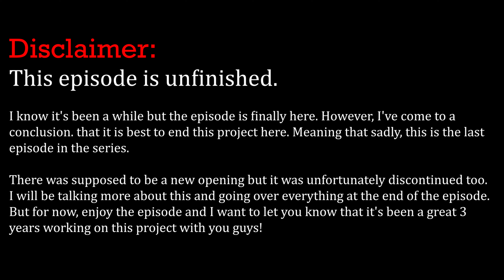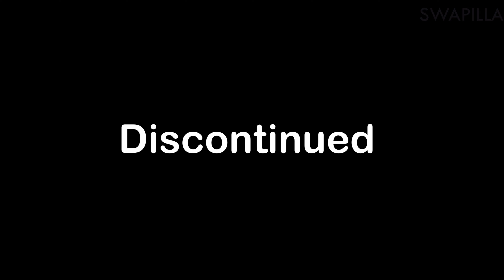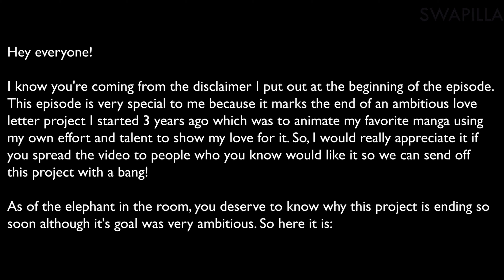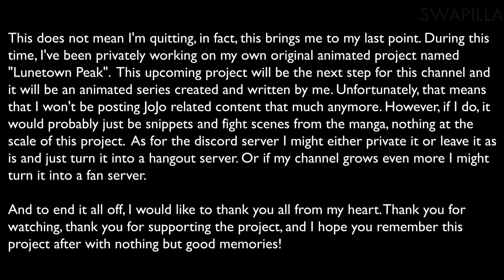Episode 4: Finale - SBR Roblox Adaptation (unfinished)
*(All songs and sounds in this video are not mine, credits to their respective creators)*

Hope you enjoyed the episode!

Episode recap:
Gyro finishes making his preparations before the start of the Steel Ball Run race. As he walks out of his tent with his items ready, he sees Johnny's wheelchair lying on the ground near a fence by his tent. Walking closer, he sees Johnny being dragged on the ground by a horse.

Gyro overhears a conversation between two other racers, who say that Johnny has been up all night trying to get on the horse. They say that he was sold a dobbin and was injured the night before when a piece of wood went through his right leg. They add that he has been threatening to commit suicide if anyone tries to stop him from getting on the horse, and that he must be insane. The racers notice that he could be trampled to death, and rush out to save Johnny. When they ask Gyro if he agrees with them, Gyro simply says that he'll never be able to ride his horse like that, but would be beyond human if he does.

On his way to town, Gyro is asked by Sandman where to sign up for the race, and points out the building to him.